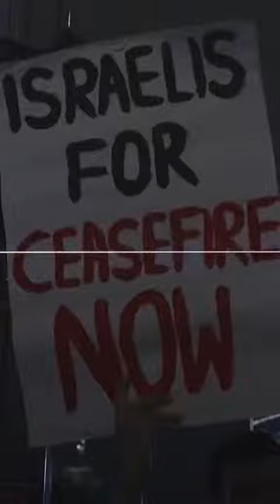Israelis in Tel Aviv protest against the war and call for a ceasefire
Israeli's took to the streets of Tel Aviv to protest against the relentless bombing of Palestine and to call for an immediate ceasefire.
They simply want a solution to everything and not an endless cycle of violence and revenge.
"The horrible events of October 7th cannot justify this genocide which is happening right now in Gaza."